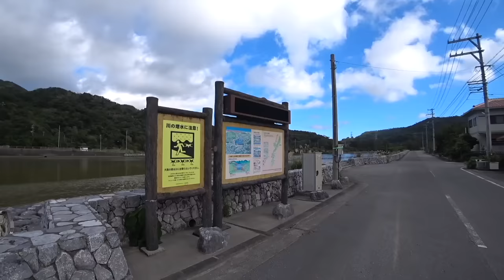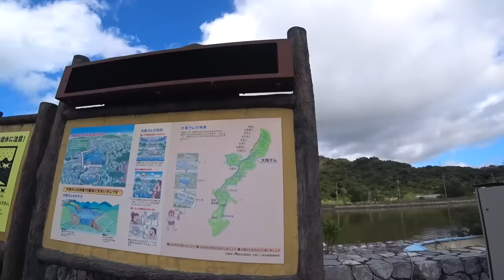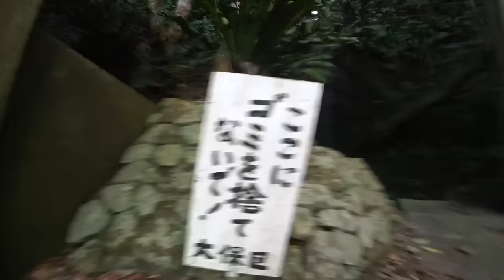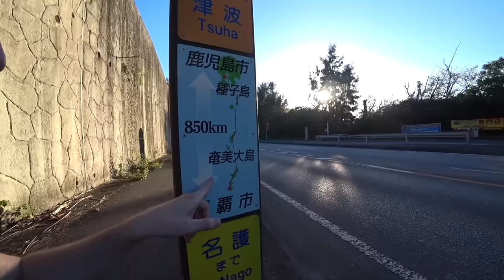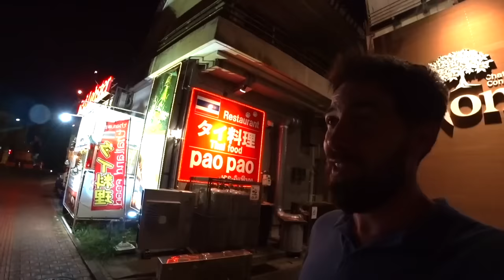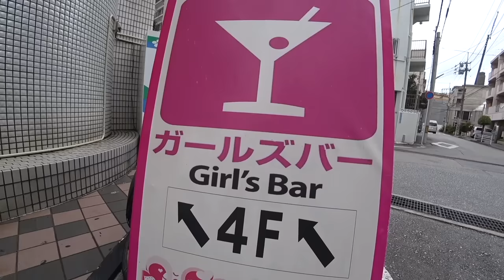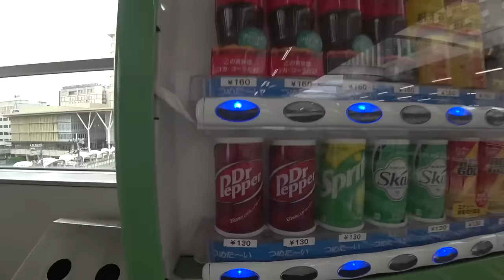This Is Japan's Island Run By The US Military (#138)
Okinawa, Japan.  A friendly island with good weather, a bit like the Hawaii of Japan.  After all my hard work chasing down Yakuza members, that was more than enough reason for me to visit.  But there was more to it than that: ever since WW2, the US Military has maintained a very large presence on the island, particularly the Marines and Air Force.  I should know very well: both my grandfather and brother served here as Marines.  I needed to see how these cultures clash on the island.

The US Military may capture most of the discussion when Americans think of Okinawa, but it's also the home of the Ryukyuu people, the only people looking to be independent from Japan.

This was set to be an interesting tour.  I found a taxi driver and asked him to drop me off somewhere in the countryside, where my journey would begin.